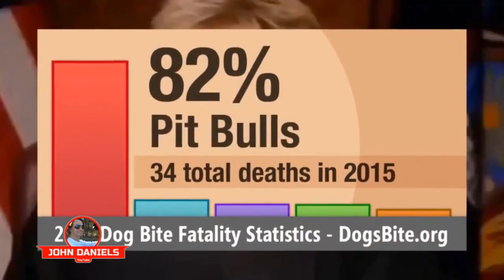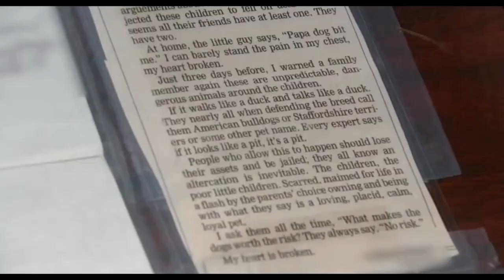Judge Judy, "Anybody Who Keeps Pitbulls Are Crazy", The Judge Rips Dangerous Pitbull Dog Owners